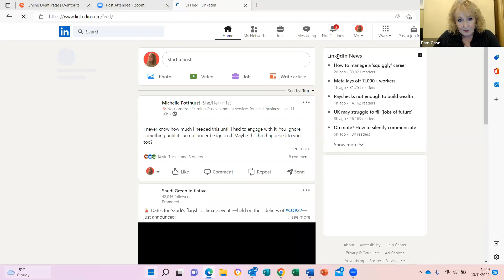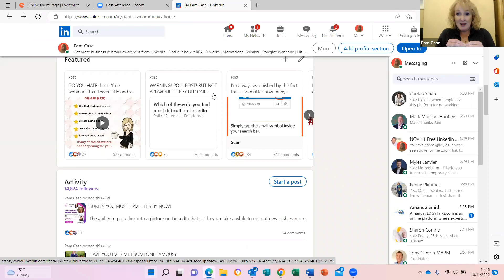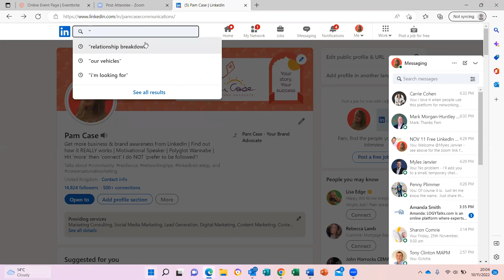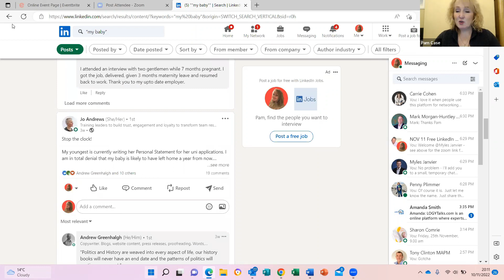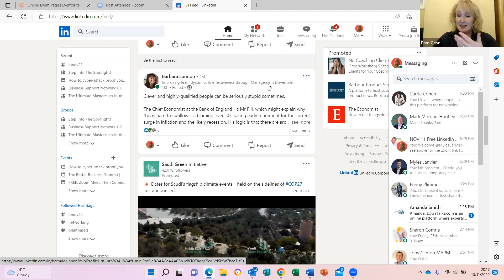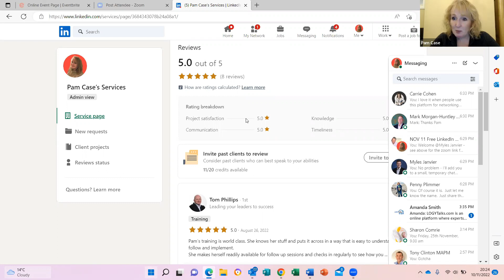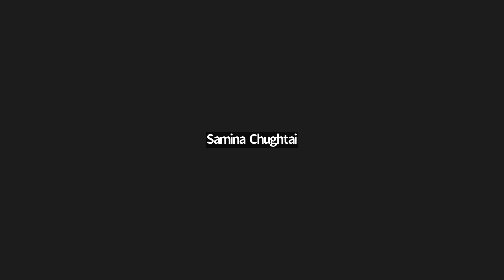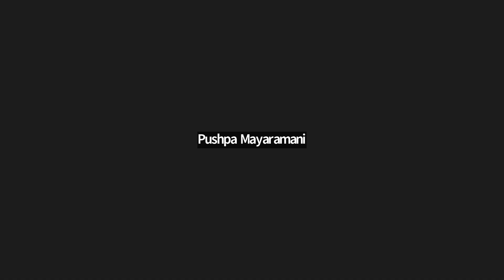Linkedin Master Class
HOW LINKEDIN REALLY WORKS
In this workshop we speak with Pam Case on all things LinkedIn and by the end of the workshop you will have a great understanding of how to get the success you want from your LinkedIn profile.
You can expect this workshop to add value, give you action points and strengthen your understanding so that you can make the most of the opportunities that LinkedIn provides for you